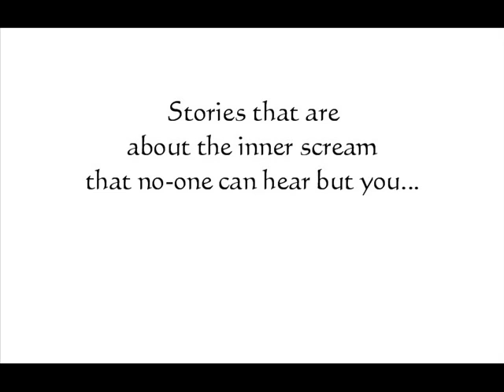Soul Screams by Sara Jayne Townsend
Sara's collection from Stumar Press